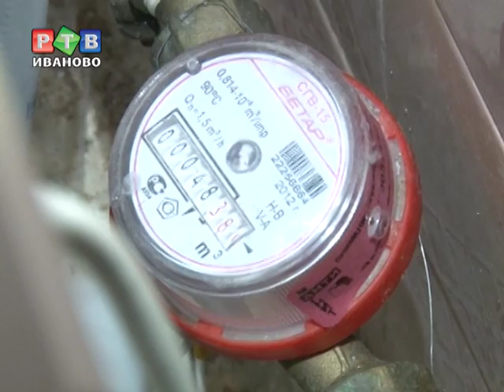Воровать воду стали меньше